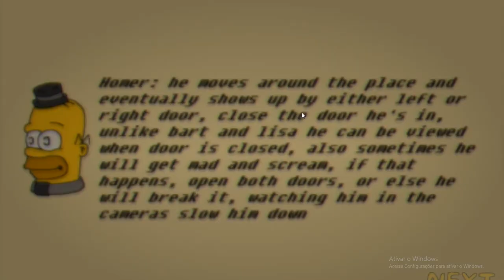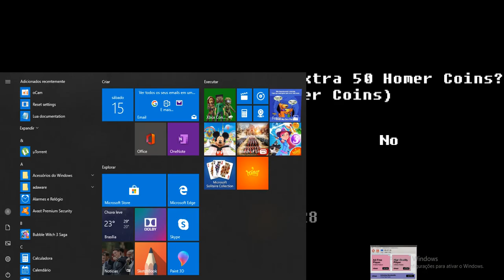fun time at homer night 3